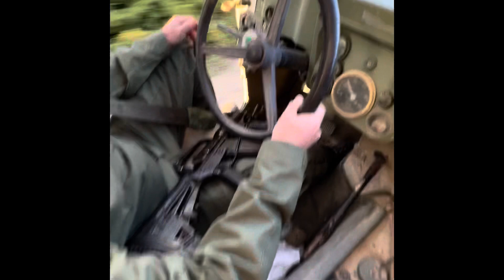Shmully VS the IDF